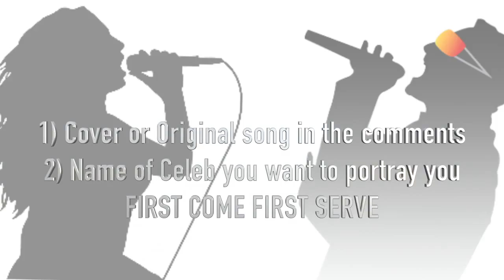YouTube Singing Contest {Open}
Projects:

Original Movie
Ghost of You:
Created by: Miranda
godgirlxox
Original Series
ANDI&SARAH:
Written by osnapitzsarahx
Edited by: AndiNicole94
Original Series
Radio Girls
Creator: MileyPoseyBieber
Editor: AndiNicole94
Four Immortal Sisters
Director/Editor: AndiNicole94
Producer: YTCinemaHD
Original Story:
The Protector  (RECORDING)
Directed by AndiNicole94 and assistant by osnapitzsarahx
REBA Episode Full Fandub (completed)
Directed by goodgirlxoxx & AndiNicole94